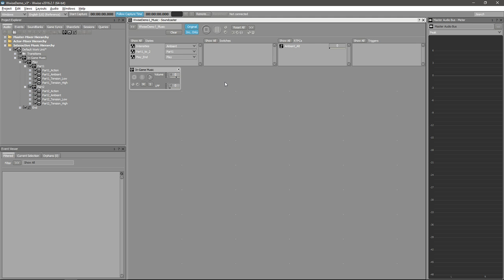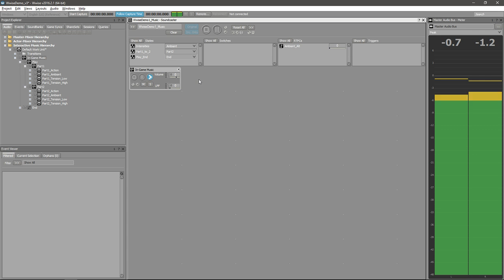Simple Interactive music - Wwise - Maxime Hervé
This is a short demo of interactive music using Audiokinetic Wwise.
Music, mix and integration by Maxime Hervé.